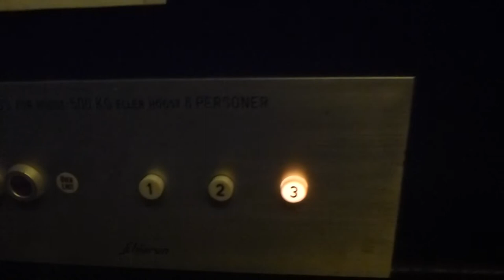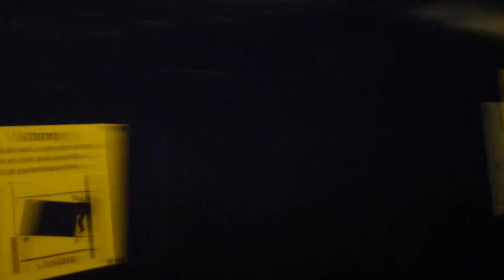We ride on this nice Schlieren traction elevator @ Hallstavik Library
Brand: Schlieren
Type: Traction
Controller: Relay-Logic
Capacity: 500 Kg 6 Pers.
Floors: 3 (K, B, 1)
Build no.
Location: Library in Hallstavik! SWEDEN
Other: Very nice elevator. Floor K (Basement) was locked of on one panel, but not in the other one :)